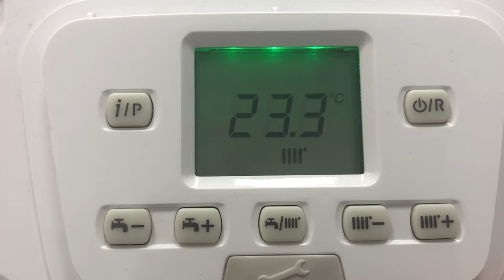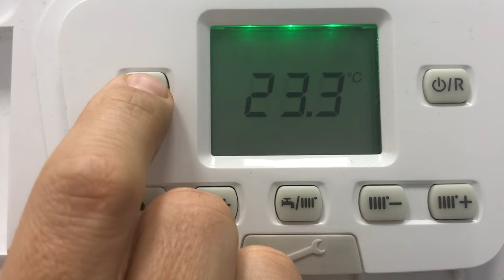Tutorial Baxi duo tec boiler Menu use heating adjustment hot water summer winter, parameter settings